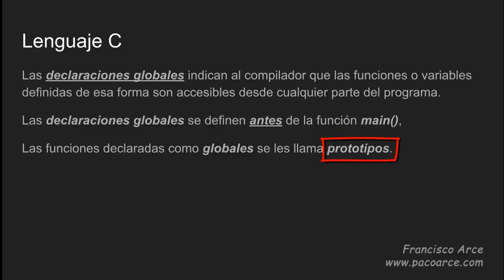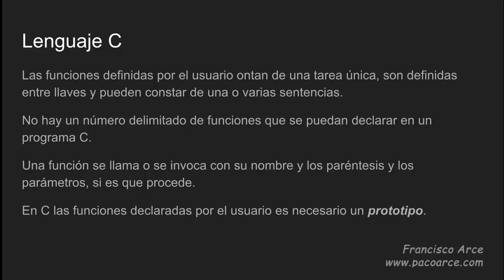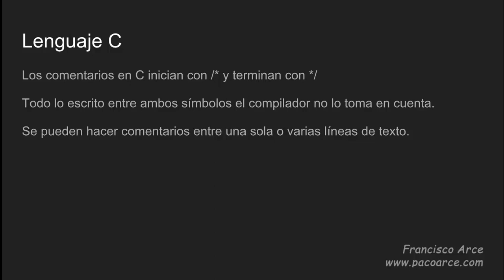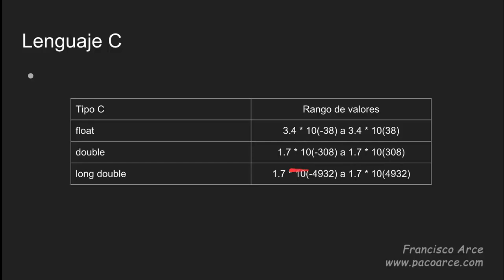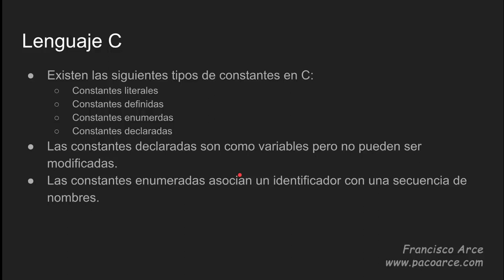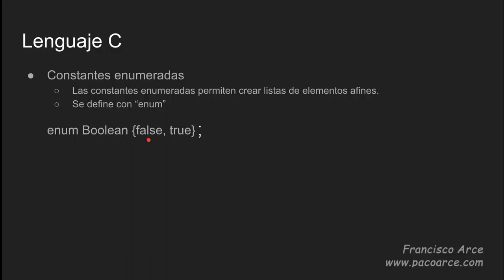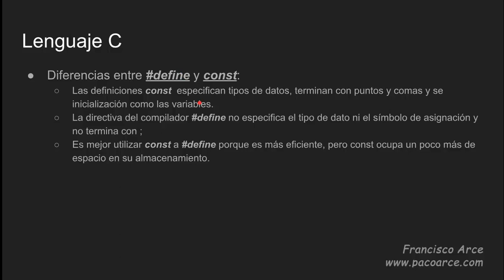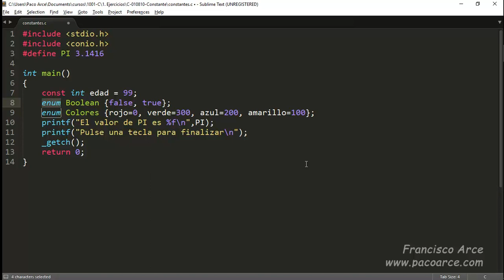Introducción al Lenguaje C: Declaraciones globales, tipos de datos y constantes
El lenguaje C es uno de los lenguajes básicos más exitosos. Muchos otros lenguajes como Java, C#, Objective C, JavaScript o PHP se basan en su sintaxis. C es un lenguaje de programación originalmente desarrollado por Dennis Ritchie entre 1969 y 1972 en los Laboratorios Bell . Este curso está orientado a los programadores que deseen introducirse en los principios del lenguaje C. Nuestros objetivos son:

Aprender a instalar el compilador del Lenguaje C y construirá programas básicos.

Comprender los tipos de datos y la creación de variables.

Construir estructuras condicionales y cíclicas.

Crear sus propias funciones y comprenderá el ámbito de las variables.

Manejar los arreglos, cadenas, estructuras y uniones que son estructuras de datos más complejas.

Aplicar los apuntadores y leerá y escribirá datos en archivos.

Realizar ejercicios para aplicar lo conocido en algoritmos como ordenación por burbujas, selección, inserción y quicksort.